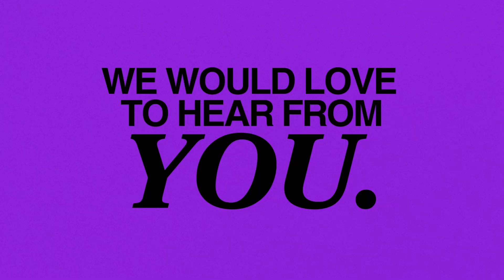NFL Free Agency: Who are You Without the Game? | HI-QUALITY QUICKIE | S2, E10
8-year NFL veteran Brennan Scarlett explains what it's like to navigate free agency, injuries, and adversity -- and why it's so important for athletes to build identity separate from sport. Brennan describes how he has learned this lesson throughout his career, referencing a blog post he wrote when he sustained his most recent injury.

Created and Produced by Scarlett Creative Co. 🎥

'Til next time... Peace✌️